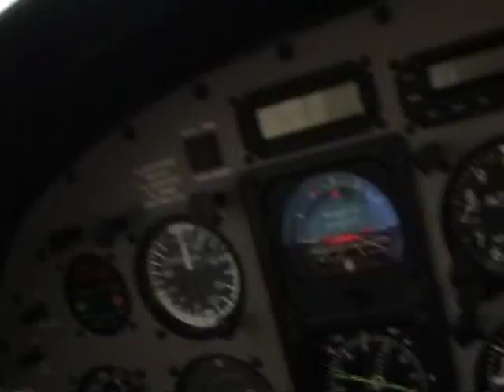LANDING DIFFICULT DANGEROUS AIRPORT WITH THE PIPER SENECA V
PIPER SENECA V PERFORMING A DIFFICULT AND DANGEROUS APPROACH DUE TO CROSSWIND AND BUILDINGS AT THE BEGINNING  AND THE END FAR OF THE RUNWAY COCKPIT VIEW
FILMED WITH SONY HANDYCAM
BY CHRISTIAN SOTO